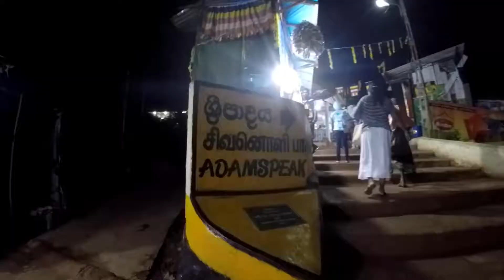Sri Phada Pilgrimage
One of the most sacred places in Sri Lanka.